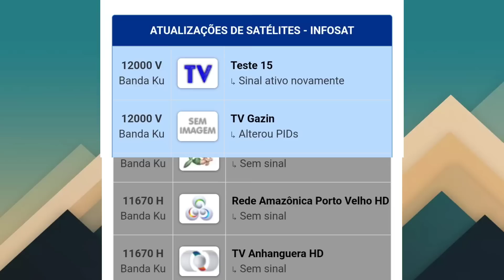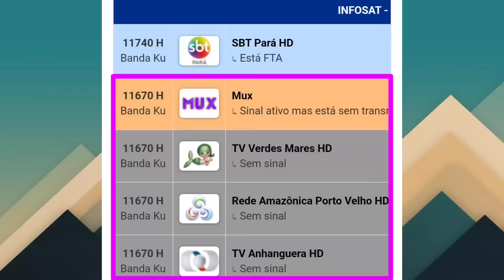📡OPERADORA FAZ MUDANÇA | NOVO CANAL ADICIONADO | TP FICA SEM SINAL?😱 VEJAM ISSO.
migração nova parabólica 📡
informativo do dia
Bahia News